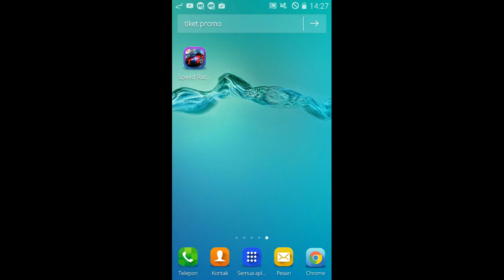Speed Racer Android Racing Game video - Free Car Games To Play Now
Drive the #1 critically acclaimed Android racing game today! Get ready for the most exhilarating handheld racing experience!

Buckle up and hit the gas; you’re in for the ride of the best racing experience. Feel the intensity of no brakes allowed street racing with the best 3D racing visuals.

How to Play:
- Tilt your cell phone to steer left or right
- Touch the screen to accelerate the speed

Game Features:
- A tense endless racer to dodge the traffic & deadly obstacles.
- Earn gold coins to unlock 7 unique cars and buy power-ups
- Visually stunning and built for speed